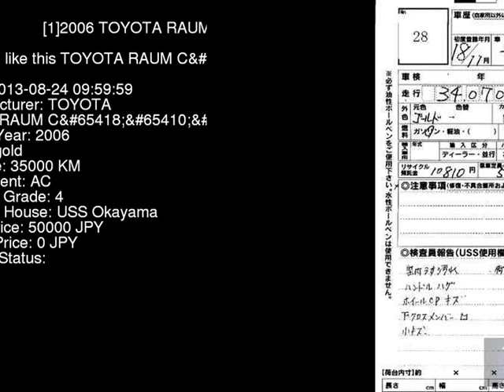2006 TOYOTA RAUM C NCZ20 - Japanese Used Car For Sale Japan Auction Import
2006 TOYOTA RAUM C NCZ20 - Japanese Used Car For Sale Japan Auction Import NCZ20,TOYOTA,RAUM,C,USS Okayama,jdmvip,vip,jdm,cars,japan,jdmvip.com,japanesecars,usedcars Japanese Used JDM Car For Sale At Auction in Japan for Import